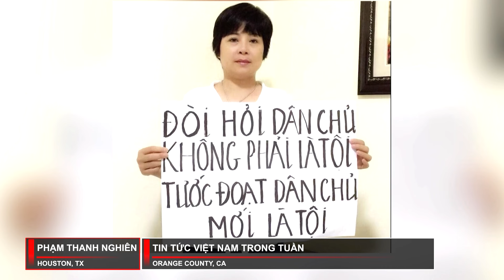Thân nhân tù nhân lương tâm trong giam trong 4 bức tường vô hình